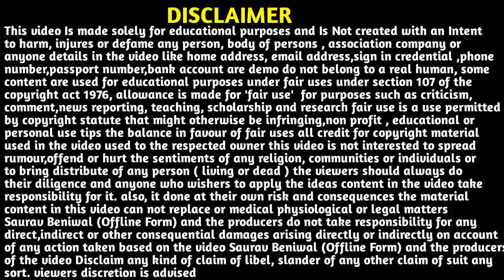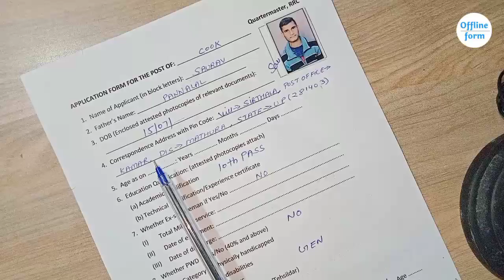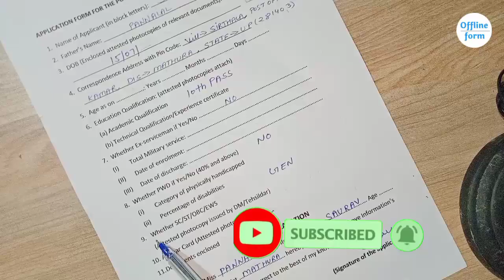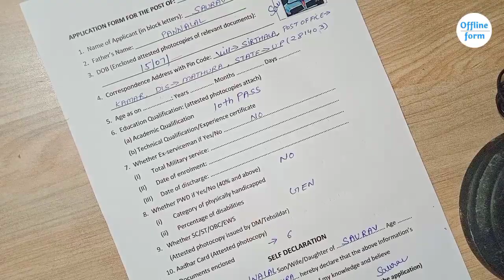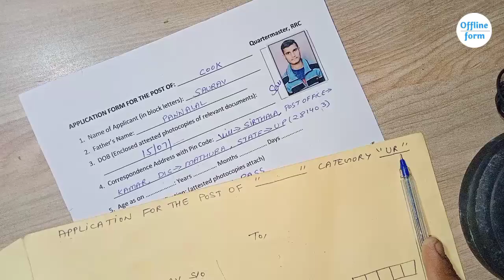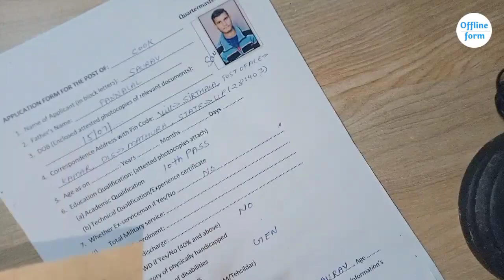Rajput Regiment Centre Fatehgarh Recruitment Offline Form Kaise Bhare |Rajput Regiment Form Fill Up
About This Video 🤔👉 Aaj Ki Video Me Humne Apko Rajput Regiment Centre Fatehgarh Uttar Pradesh Recruitment 2022 Offline Form Kaise Bhare ke bare me bataya hai. i hope apko video prasand aayegi To Video Ko like and Channel Ko subscribe bhi kr dena

(1) Rajput Regiment Centre Fatehgarh Uttar Pradesh Recruitment 2022 Offline Form Kaise Bhare
(2) Rajput Regiment Centre Fatehgarh Offline Form Kaise
(3) Rajput Regiment Centre Offline Form Kaise
(4) Rajput Regiment Centre Fatehgarh Offline Form Kaise Bhare
(5) Rajput Regiment Centre Form Kaise Bhare 2022

(Our Telegram Group Name- Offline Form Official)